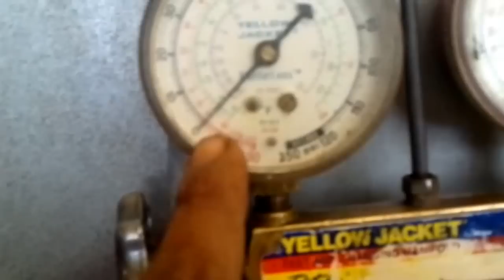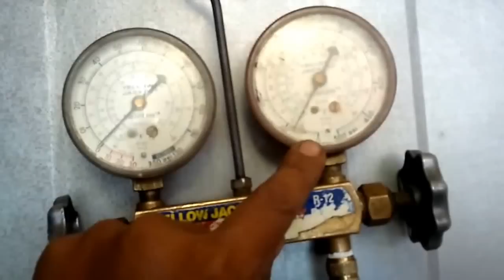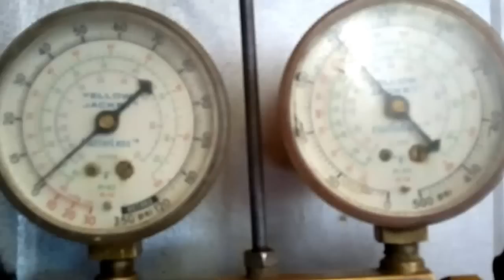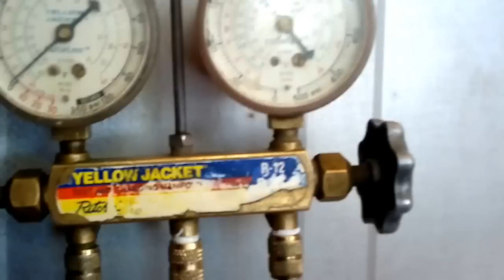Refrigerador Daewoo No enfría 1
La fuga se sello con pasta epoxica LA-CO